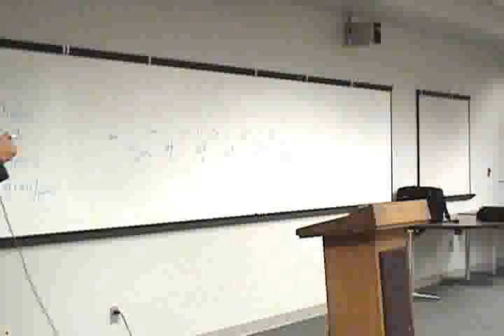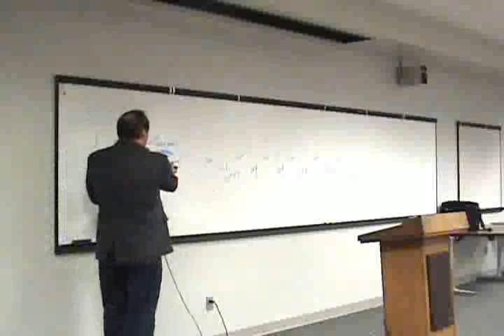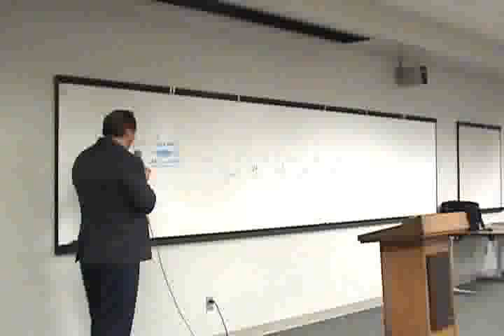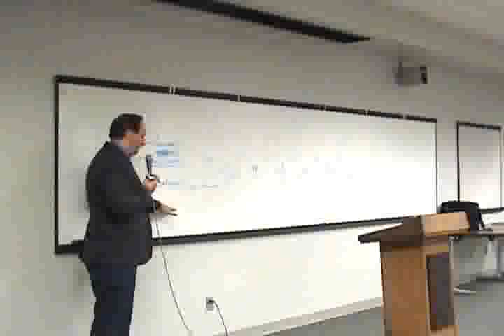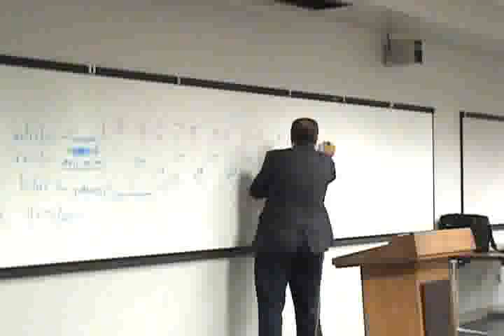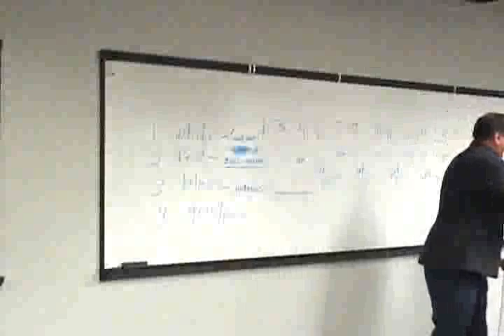The Apocalypse of St. John - Dr. Robert Sungenis